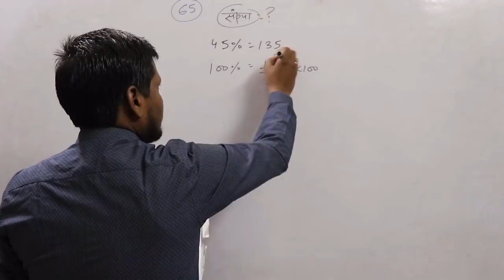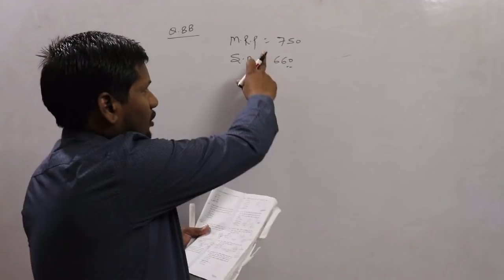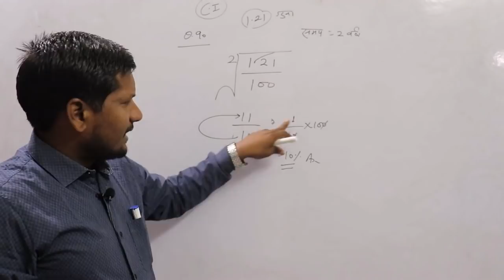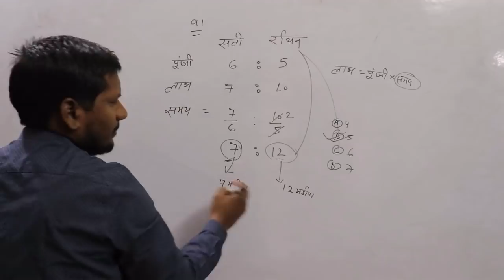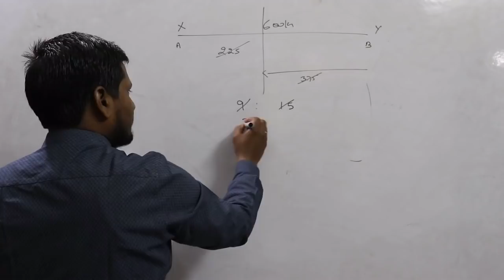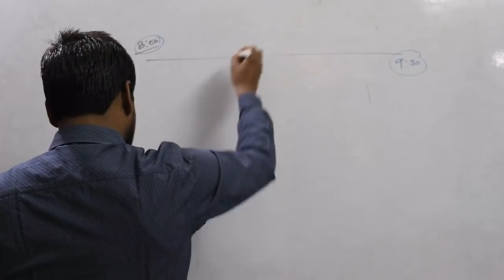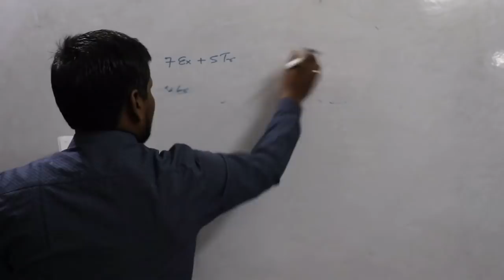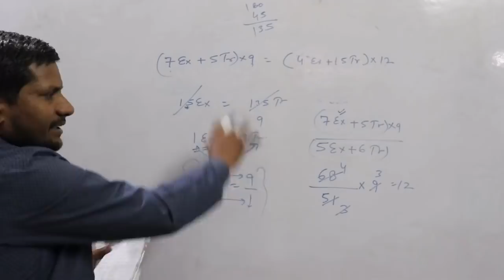UPP 2018 SOLUTION 65 ( by MANISH PANDEY Sir)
This video contains the 2018 Uttar Pradesh Police Paper solution given by Manish Sir,He explained the tricky and logical methods in order to save the time in exams...follow him on Manishometry Channel for chapterbased Study!